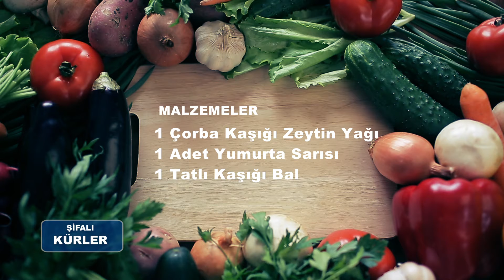Şifalı Kürler | Yüzdeki kırışıklıklara iyi gelen bakım kürü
Yüzünüzdeki kırışıklıkları gidermek ve genç görünmek istiyorsanız işte size mükemmel bir kür tarifi.